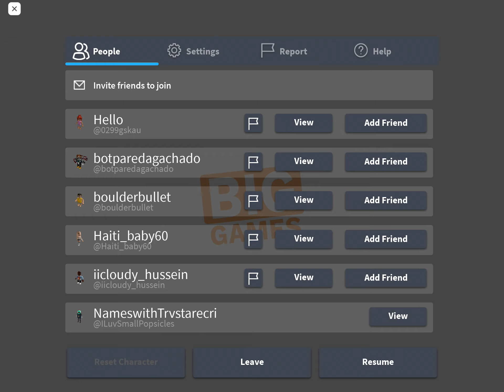grinding for the dark matter gun - episode 1